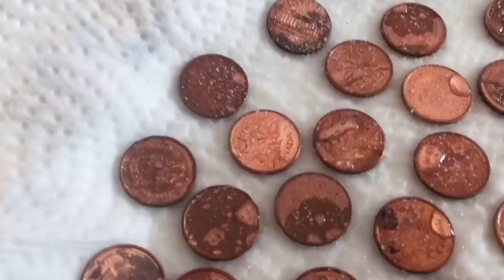Building A Step Van TINY HOME Full Timelapse ~ E041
This is just a fun video I made mostly to see what it would look like. It's pretty fast so maybe don't watch if FLASHING LIGHTS is an issue for you. I am still on vacation away from The Sylvan. I hope to be back in a few weeks with more new content.